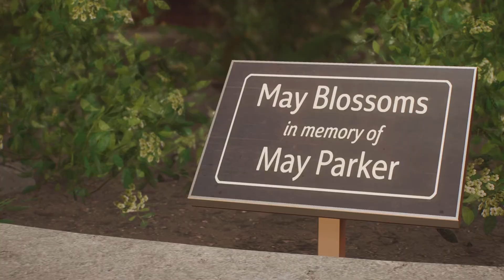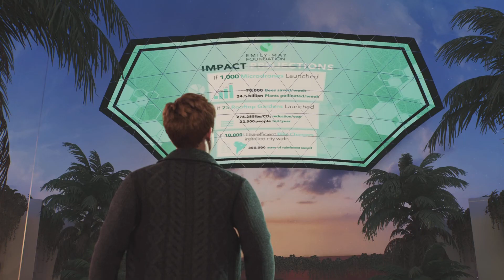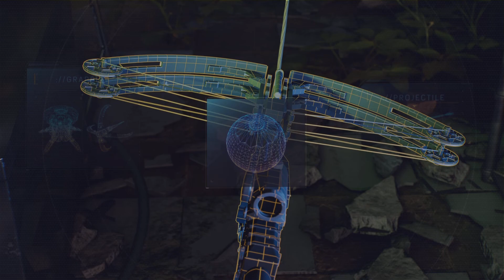Spider-Man 2 Part 5 - New Job & The List